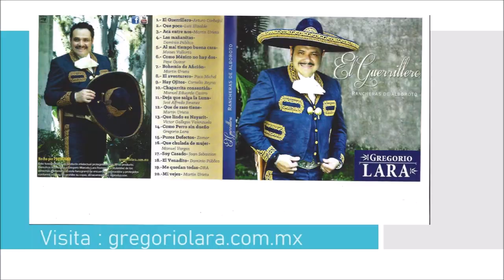Gregorio Lara, "100 años", en Vivo con el Mariachi Mexicanísimo de Óscar Hernández. Rubén Fuentes.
Transmitiendo desde la Casa Lara, Restaurante y Cantina Tradicional, en la Colonia Anáhuac, Barrio de Santa Julia, Ciudad de México, “Gregorio Lara Invita”. Participa con nosotros, ven a cantar o a las grabaciones del programa. Visita: gregoriolara.com.mx Casalaracantina.com FB-voyacasalara FB-gregoriolara.10 El video y su sonido no persiguen ningún tipo de lucro, es la difusión y rescate de la música folklórica mexicana para el mundo y las nuevas generaciones, sus fines son culturales y educativos. Apóyanos con la difusión de este material o algún donativo, y así seguir difundiendo la música mexicana y sus grandes talentos. Más informes al 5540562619.